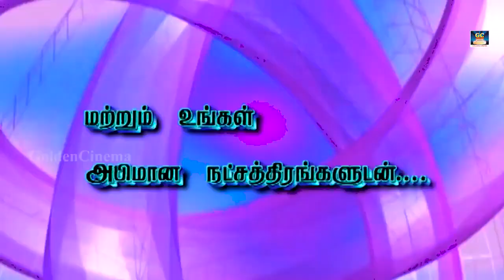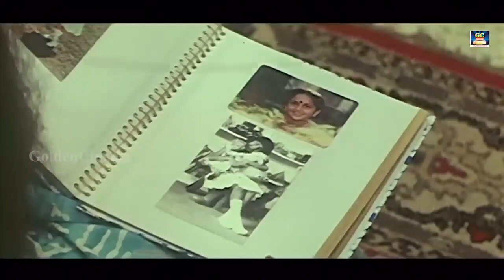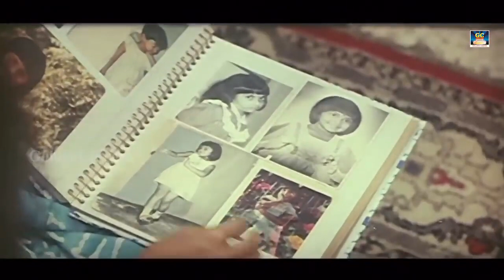Valthukiren Full Movie Exclusive HD | வாழ்த்துகிறேன் திரைப்படம் | Shalini, Vinith, Kunchacko Boban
Cast :
Shalini,
Vinith
Kunchacko Boban
Directed By :
Hariharan